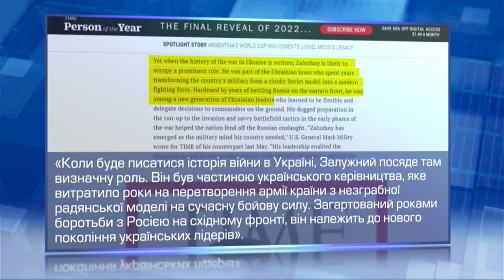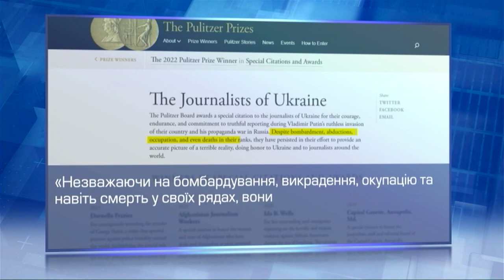Що зараз кажуть у світі про Україну: подробиці